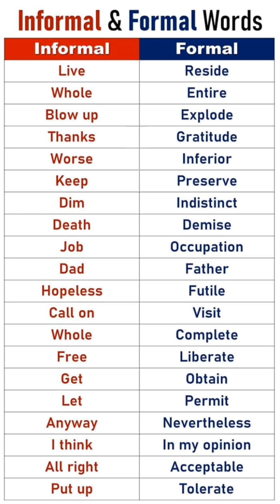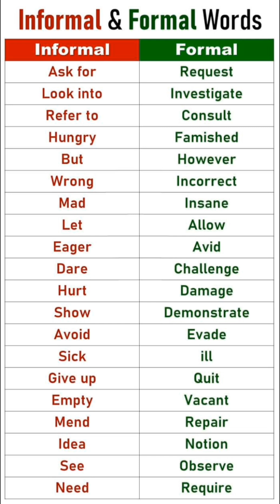Formal and informal English words learn english vocabulary | IELTS formal and informal words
English language seekhnay ka behtareen channel !

Are you looking to improve your English skills for personal or professional growth? Do you want to become a more confident communicator and connect with the world around you?

Our channel is here to help !

Our channel features a diverse range of video content, including:

Grammar lessons and explanations
Vocabulary building and pronunciation
Conversational dialogues and role-plays
English language tips and tricks
Exam preparation and study advice
Cultural insights and language-related topics

Our goal is to make learning English a fun, accessible, and rewarding experience. We believe that language learning should be a journey, not a chore!

These videos are for entertainment and education purposes.

English Unlocked

About this video :

In this video we show you how to learn the English language.

if you don't understand anything in this vedio please comment and let me know!